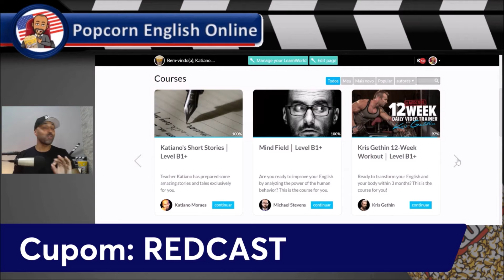CUIDADO COM GOLPES QUANDO FOR COMPRAR SEU CARRO | REDCAST | FLÁVIO GARAGE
▶ POPCORN ENGLISH:
CUPOM REDCAST

INSTAGRAM DOS ANFITRIÕES:
• Junior Masters: @submundoIntelectual
• Miguel: @atitudealfa.aficial